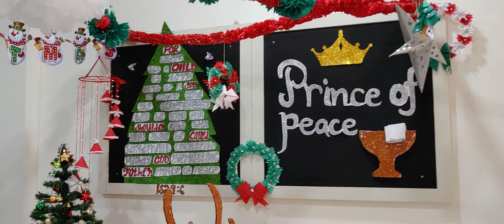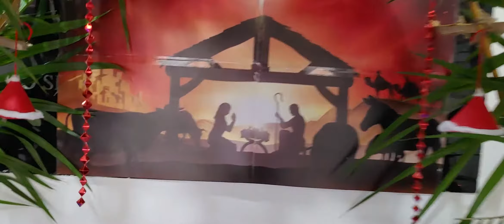Christmas decorations 2020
our college team work